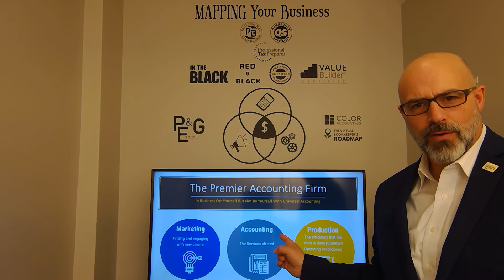Offering Quality Tax Services as an Accounting Firm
Although years ago the two professions diverged, which is to say there are many that provide full-charge bookkeeping and accounting services OR tax services but not necessarily both, there is an opportunity to become for your clients a one-stop-shop.

As a full service accounting business it's important to be able to record all the relevant transactions, provide the financial reports and take care of the tax needs (both planning and preparation).

Consider becoming the premier accounting firm in the area offering both accounting & tax services.

Become a certified Professional Tax Professional carrying with your name the PTP designation to show you are proficient in the planning and preparation of both individual and business returns.